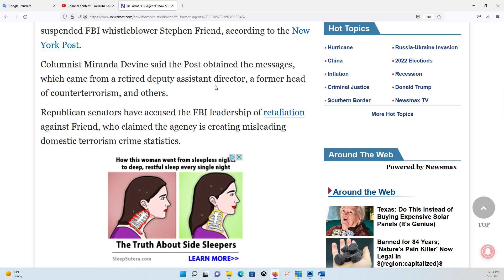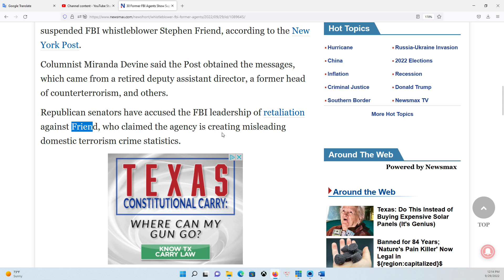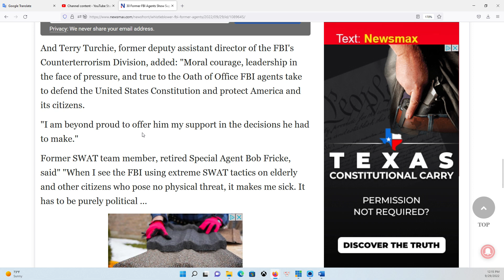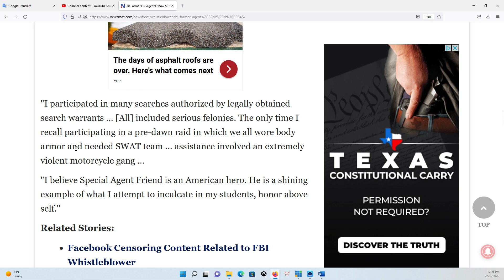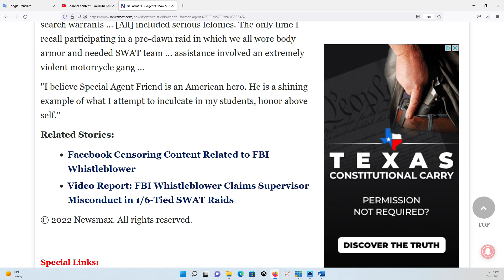HOUSTON P2 29/9/2022